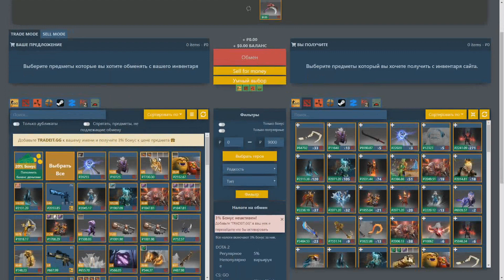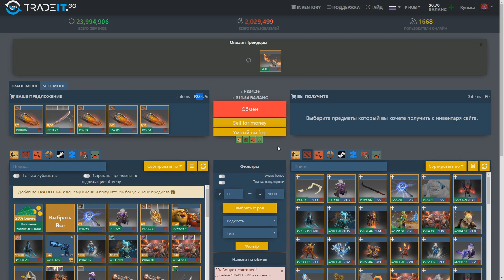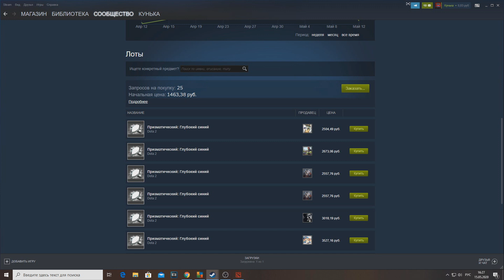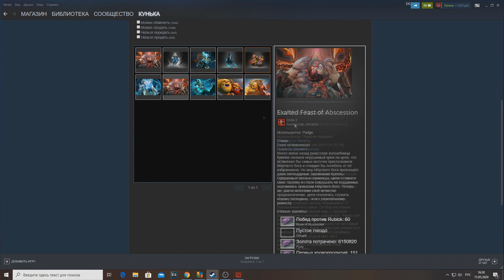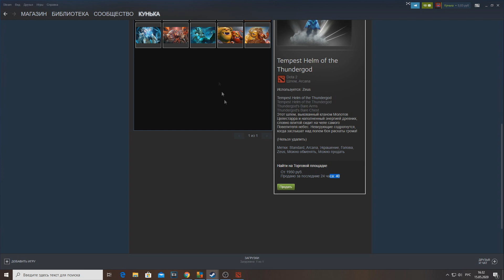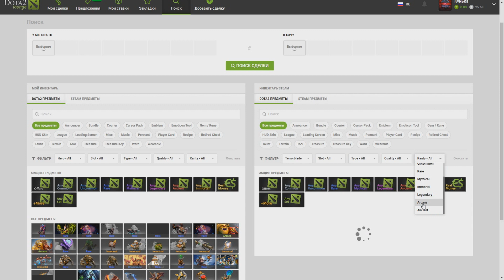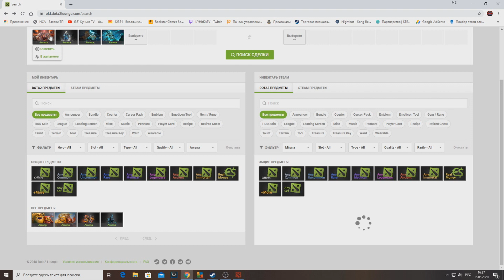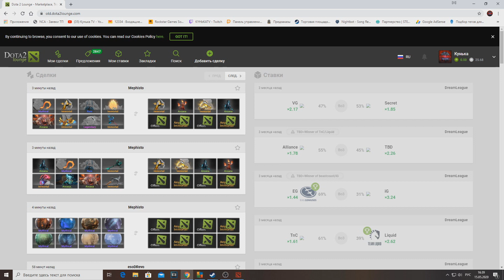КАК ПОДНЯТЬ СКИНЫ!?